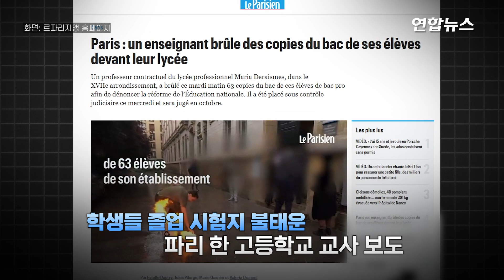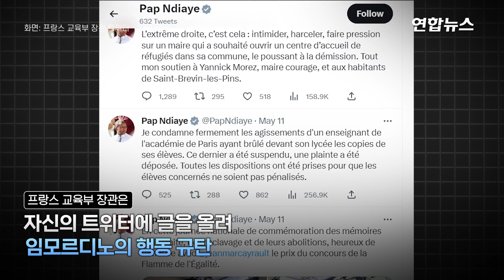프랑스 교사 "학생들 7년 배워도 영어 못해" 시험지불태워 / 연합뉴스 (Yonhapnews)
프랑스 교사 "학생들 7년 배워도 영어 못해" 시험지 불태워

    (서울=연합뉴스) 프랑스 파리의 한 고등학교 교사가 교육 제도에 불만을 품고 학생들의 졸업 시험지를 불태웠다가 재판에 넘겨졌다고 BFM 방송 등이 11일(현지시간) 보도했습니다.

    파리 17구에 있는 직업고등학교에서 영어를 가르치는 계약직 교사 빅토르 임모르디노(29)는 지난 9일 학교 앞에서 63장의 바칼로레아 시험지를 불에 태웠다가 정직 처분을 받았습니다.

    올해 10월 27일 재판까지 학교 접근 금지 명령이 내려진 임모르디노는 BFM 방송에 출연해 현행 교육 제도가 품고 있는 문제를 공론화할 수 있도록 관심을 끄는 게 목표였다고 설명했습니다.

    그는 "(학생들이 제출한) 시험지를 봤는데 재앙과 같았다"며 "내가 일하는 학교 앞에서 내 학생들의 시험지를 불태움으로써 우리가 그간 해온 방식을 근본적으로 바꿔야 할 시급한 필요성을 사람들에게 알리고 싶었다"고 강조했습니다.

    이어 "7년을 배우고 졸업해도 학생들은 영어를 하지 못한다"며 "이건 학급 전체에 해당하는데, 만약 모두가 그렇다면 학생들이 비난받을 일이 아니다"라고 주장했습니다.

    팝 은디아예 교육부 장관은 트위터에 글을 올려 임모르디노의 행동을 규탄하면서 이번 일로 영향을 받은 학생들이 불이익을 받지 않도록 모든 조치를 하겠다고 밝혔습니다. 영상으로 보시죠.

    제작: 김건태·한성은
    영상: 로이터·BFMTV 트위터·르파리지앵 홈페이지·프랑스 교육부 장관 트위터·Mary-Tahra Homman 유튜브